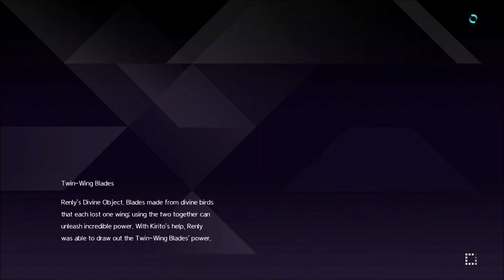Sword Art Online Alicization Lycoris - Ancient Apostles: The Reaper of the Woods Part 4